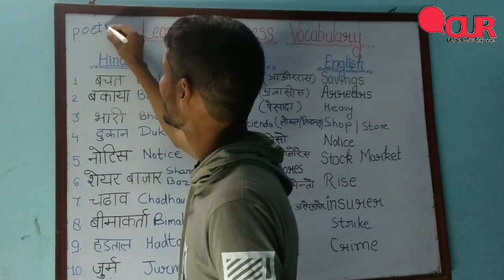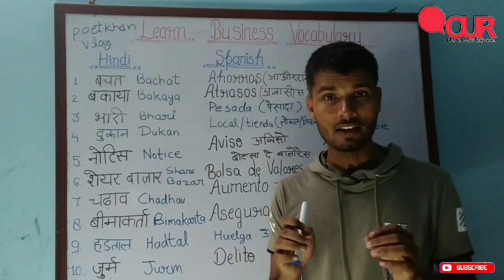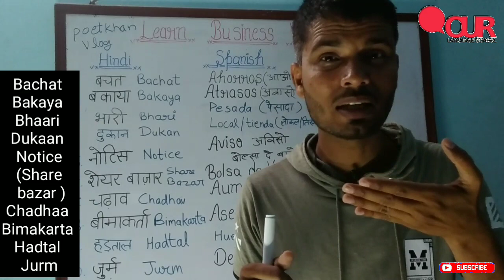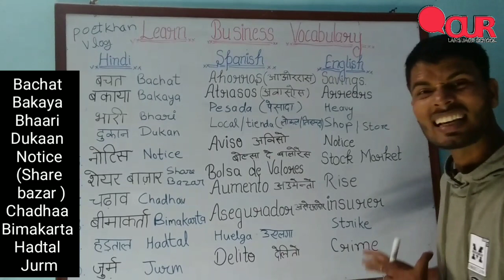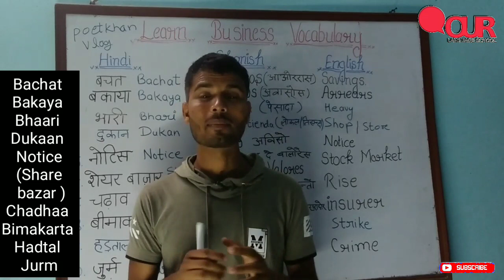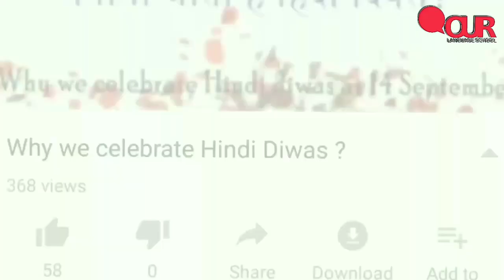Learn Business_related_vocabulary_in_Hindi with native Hindi speaker Rizwan Khan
Learn important business related vocabulary part 1

Green background board-

Yoga mat-

Students who want to learn Spanish or Hindi and want to join online classes go through the given link-

Through this you also know about indian food and their recipies . To learn all such informations visit Amoindia.in